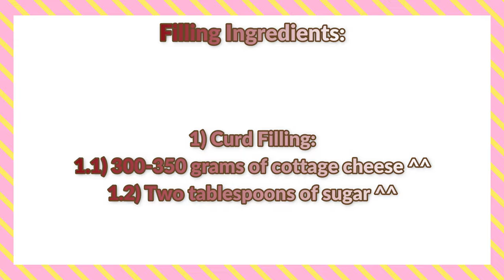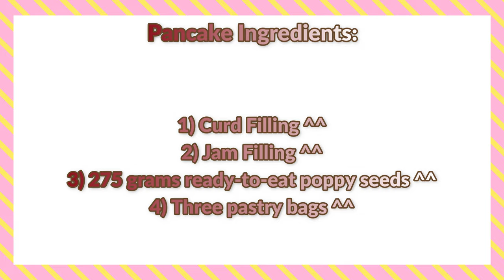Pancakes With Double & Triple Filling | Recipe | Aesthetic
The recipe is in the description under the video!)

Pancakes With Double & Triple Filling Recipe
Let's Cook Together ^w^

Pancakes With Double & Triple Filling:

Pancake Ingredients:
1) Curd Filling ^^
2) Jam Filling ^^
3) 275 grams ready-to-eat poppy seeds ^^
4) Three pastry bags ^^

Pancake Dough Ingredients:
1) Three eggs ^^
2) Two tablespoons of sugar ^^
3) Two tablespoons of cocoa ^^
4) 200 milliliters of milk ^^
5) Six tablespoons of flour ^^

Filling Ingredients:
1) Curd Filling:
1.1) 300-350 grams of cottage cheese ^^
1.2) Two tablespoons of sugar ^^
2) Jam Filling:
2.1) 300 grams of berries ^^
2.2) Three tablespoons of sugar ^^
2.3) Two tablespoons of cornstarch ^^

Cooking process:
1) Enjoy your pancakes ^^

Bon Appetit!)
Thank you all very much for watching and for your support!))

Time-codes:
1. 0:00 - 0:05 - Intro
2. 0:06 - 0:08 - Introduction
2. 0:09 - 1:42 - Preparing Pancake Dough
3. 1:43 - 2:41 - Preparing Curd Filling
4. 2:42 - 4:05 - Preparing Jam Filling
5. 4:06 - 8:07 - Preparing Pancakes With Double & Triple Filling
5. 8:08 - 9:52 - Enjoy Pancakes With Double & Triple Filling
6. 9:53 - 10:08 - Pancakes With Double & Triple Filling Photoshoot Time
7. 10:09 - 10:19 - Completion & Outro